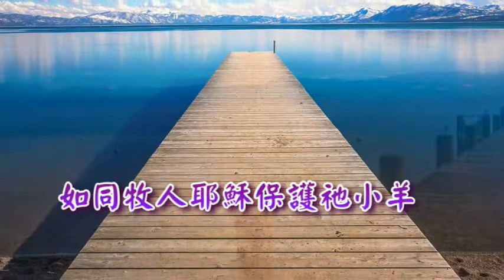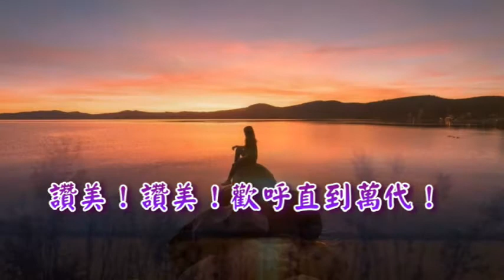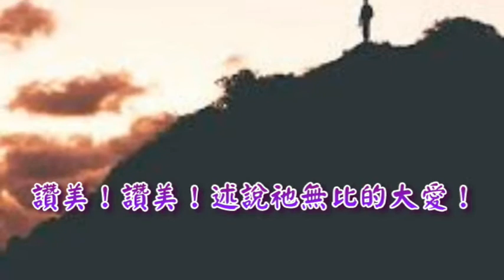讚美！讚美! Praise!Praise! by Fanny J. Crosby 古今聖詩(84) Instrumental Christian Music